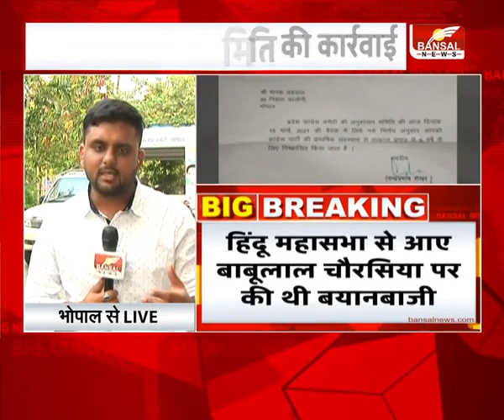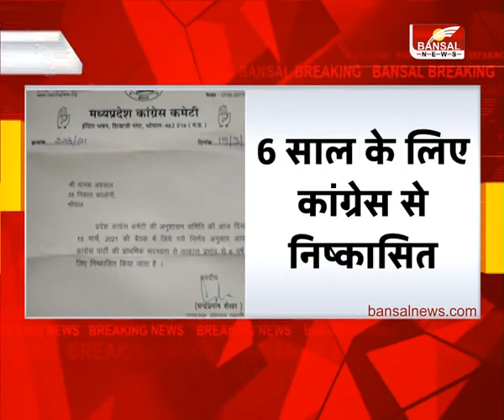बड़ी खबर।कांग्रेस नेता मानक अग्रवाल पार्टी से निष्कासित। बाबूलाल चौरसिया पर की थी बयानबाजी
भोपाल : मानक अग्रवाल पार्टी से निष्कासित
6 साल के लिए कांग्रेस से निष्कासित
कांग्रेस अनुशासन समिति की कार्रवाई
हिंदू महासभा से आए बाबूलाल चौरसिया पर की थी बयानबाजी
PCC चीफ कमलनाथ के फैसले पर उठाए थे सवाल
mp congress, kamal nath, manak agarwal, manak agarwal congress expelled, babulal chaurasia, digvijay singh, arun yadav, kamal nath decision was opposed, manak agarwal congress leader, मानक अग्रवाल, कांग्रेस नेता मानक अग्रवाल बाहर, BansalNews ,Bansal News MPCG ,Breaking News,MP Breaking News,mp news in hindi, MP CG top news Watch Bansal NEWS LIVE TV